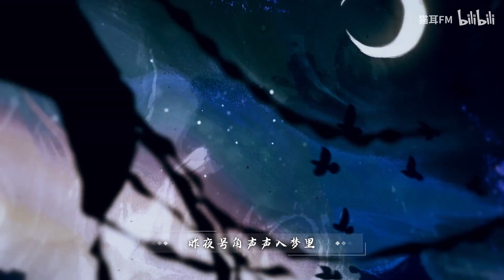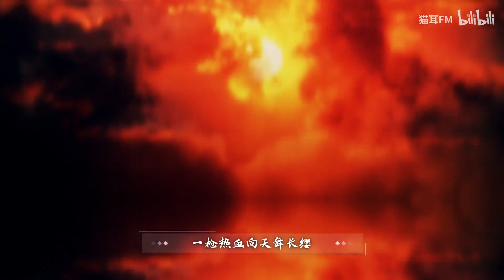《式微》高虐上线！戲腔驚艷『 虚拟偶像男团LASER 』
演唱&出镜
（字母排序不分先后）
LASER@LASER_Official
@LASER-顾子尧 ：凌飞@凌飞de微博
@LASER-林致 ：吴晛@初心者吴晛
@LASER-乔殊 ：文森@文火炖森蘑
@LASER-夏予扬 ：陈张太康@泽西锅-陈张太康
参 演：
柏闻：金弦@金弦North
季少一：胡良伟@故意不上钩的鱼yo
英语拍卖官/太监/先皇：路扬 @CV路扬君
工作人员：幽舞越山 @幽舞越山
旁白：图特哈蒙 @图特哈蒙
和尚：笑谈 @笑谈-李铫
小夏予扬：李哎 @李哎同学
小顾子尧：李姗姗 @姗姗家有个小油条
小季少一：斯诺 @斯诺_snowG
其它演员：张恩泽 @配音哒张恩泽、张远韬 @配音演员张远韬、魏远 @Myron_魏远、小微笑 @笑笑小微笑、微凉 @微凉啊不啊

出品
出品方：猫耳FM @猫耳FM 猫耳娱乐@猫耳娱乐_OFFICIAL
出品人：CC
IP运营：花轮

音乐制作组
音乐制作人：奇然@奇然liya
音乐总监：奇然@奇然liya
监 制：貂儿@貂儿浪当
作 曲：何仡 @何一束 奇然@奇然liya
编 曲：何仡 @何一束
词 作：冥凰@-冥凰- 梨衿@梨衿 乔殊@LASER-乔殊
混 音：裂天@裂天
唢 呐：柴权 @柴权16
笛 子：囚牛 @笛呆子囚牛
和声伴唱：奇然@奇然liya

剧情制作组
监 制：貂儿@貂儿浪当 小手冰凉@非著名AKA小手冰凉
导 演：幽舞越山@幽舞越山
编 剧：小手冰凉@非著名AKA小手冰凉
录 音：小微笑@笑笑小微笑、李姗姗@姗姗家有个小油条
后 期：11@阿冉宝贝儿
视觉设计：Linnn@Linnn
美术监修：阿鲤@鲤无鱼阿
视频制作：度19@度19
海报设计：Anon@itsanon
题 字：橙子绿呀绿@橙子绿呀绿
厂 牌：薄荷@夏天薄荷面
宣传统筹：天然 松松
项目统筹：念慈@念慈不姓穆 萧萧@萧萧萧yd爱唱歌
配音统筹：睡睡 @睡睡_Nemunemu
艺人统筹：孟孟
协 助：小浩@cv小浩浩 达克@摆脱抠脚的达克宁 清楚@废柴薛清清_
字 幕：OCIR·字幕组@OCIR·字幕组

申明：部分圖片來自於互聯網，歌曲版權為歌手本人及其音樂公司所有，若喜歡他們的音樂請支持正版。本頻道只為歌曲推廣及宣傳之用，無意冒犯任何人或公司。請大家支持原創者，內容論點與本頻道無關；若版權方認為影片有侵害到您的版權權益的內容，，我們將徹底刪除視頻。